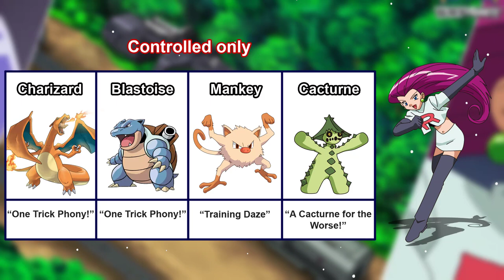Pokémon temporarily owned by the Team Rocket trio [in the anime]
Team Rocket: consisting of Jessie, James, and Meowth. In the anime, they are the primary antagonists and the most frequently appearing members of Team Rocket. They joined Team Rocket separately and were on initially unfriendly terms after being grouped with Meowth but they quickly made up and became good friends.